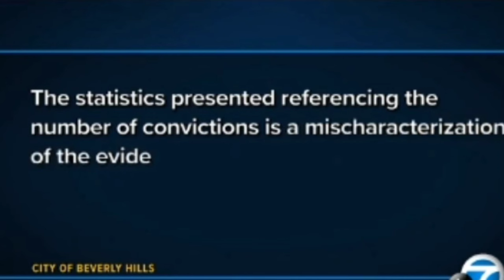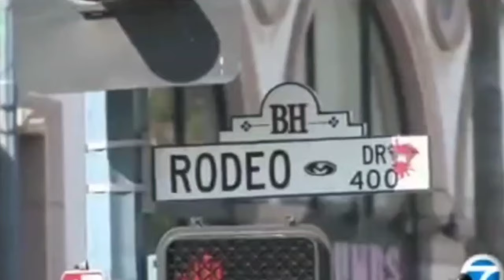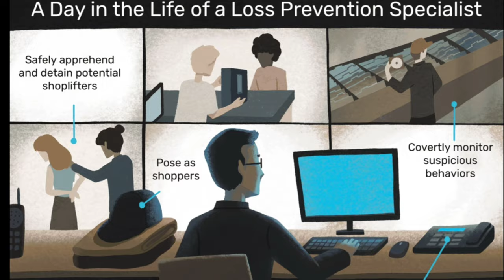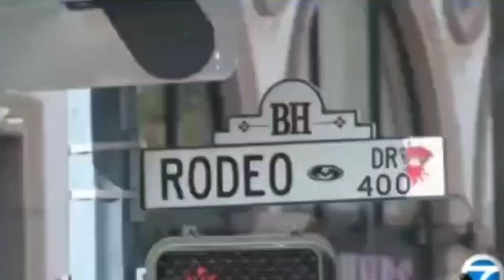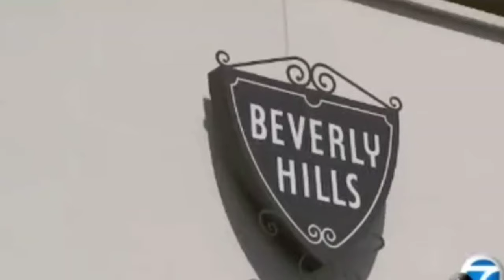Ben Crump's $500 Million Lawsuit Against Beverly Hills!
Does Ben Crump's lawsuit against Beverly Hills have merit?